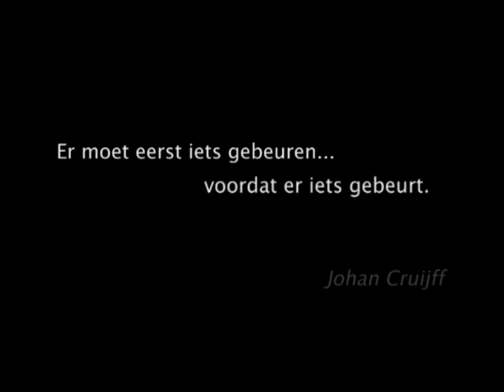Korte compilatie van integratie in Nederland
Een korte compilatie, gemaakt ter inleiding van een integratiedebat in Amsterdam.